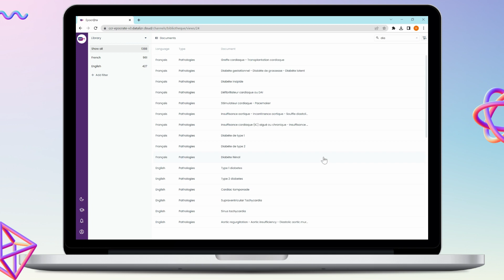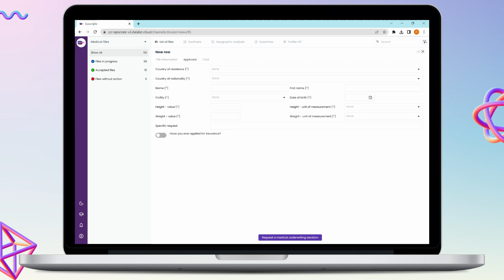Teaser | Epocr@te Redesign | EN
CCR Re operates on the reinsurance market in the Life, Non-life and Specialty lines in France and internationally taking into account local specificities.
CCR Re is a global player on a human scale that carefully selects its partners in order to offer them a long-term relationship. The security of CCR Re's full-service reinsurance offering is substantiated by the stability of its corporate policy and its teams.
- Non-life / property and casualty reinsurance
- Traditional life and life, accident & health reinsurance
- CCR Re provides tailor-made solutions for credit & surety, political risk, Non-life Cat, marine, aviation, space, terrorism

➽ On our channel you will find our experts and partners discussing topics in relation with the finance, insurance and reinsurance industries